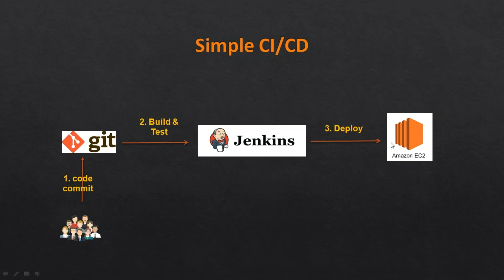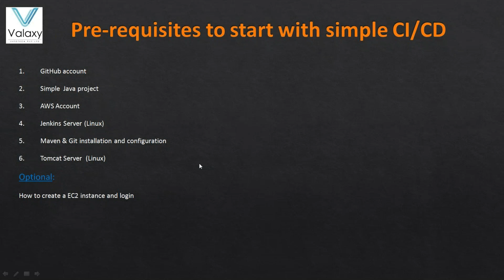CI/CD setup pre-requisites for Simple pipeline